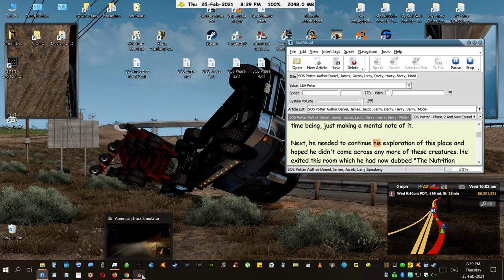ATS (26a) (The SOS Potter) (My HPFF Story-Pt1) 2021 02 25 20 30 24 06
ATS (26a) This time we read from a fan fiction story I wrote and published in 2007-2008 titled "The SOS Potter" This will probably be in 4 parts. Yes, it uses characters from the HP/JKR stories. Just some of the characters and it is set in the circa 1996 JKR/HP Universe.
But... it's different from other HP fan fiction stories in that it's a sci-fi story with a bit of magic tossed in. Let me explain a tiny bit.

H is abducted by Aliens-ETs... yes them... little gray/green/blue, five-fingered with suction cups on the end of each finger... type Aliens... or if you prefer little gray/green/blue ETs. Although at first, you might think 'Asgard SG1 ETs' this is not the case. This is not a crossover with any other story (as yet anyway) however, it does contain elements from a vast variety of science 'fact' and 'fiction' over my 70 year lifetime and snippets of Humor.
I'd call it a Sci-fi/Adventure/Humor story. You may even recognize this space ship from a reported real encounter back in the 80s... I think? This technology is how I see the Universe really works. You will have to listen to it now to get those details.

Apparently, in 2009 this story got the attention of a real-life advanced technology engineer that seemed perplexed by my descriptions to the point they thought I encountered one of these crafts and wrote this story as a fiction piece. That's my secret not to tell. (grins) But... what does that say? This is fiction, I can't help it if I hit a real nerve from an advanced technology engineer. I just saw this stuff in my head and wrote it down. Well... that's my version anyway. (grins)

I hope anyone who is listening enjoys this bit of sci-fi/magic. Please leave any comments that are not abusive. I can take criticism and there is a lot to fix if I was ever to re-write this into my own story with my own characters but these JKR characters are hard to replicate.

This is read by 'Lernout & Hauspie Peter' from my TextAloud software application from Nextup.com. In other words, read from text to speech. That's how I read almost everything... with my ears, rarely with my eyes only.

BTW (off-topic) I wonder if anyone in the US GOVT has ever checked Cruz/Holly/Graham/McConnell for a 'Trump Dark Mark'?
(shakes all 7 heads)  Ok... Moving on...

I noticed my GPU was cooking at a temp of (73C), Gezzz, is that NORMAL?

Enjoy says all 7 of us ⬇
Daniel James Jacob Larry Darry Harry Barry 'Mobil-PaddCliffington-Black' the 7th.
Or just call me MrBlack if that's too much of a mouthful. (grins)